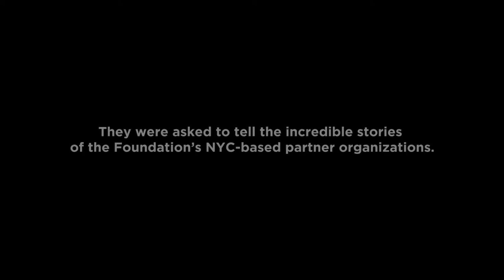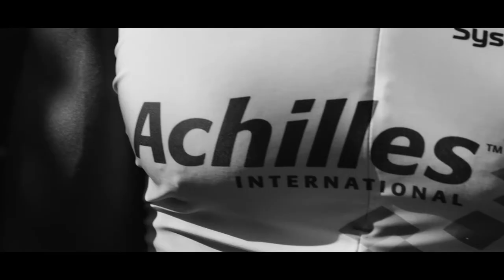Behind-the-Scenes Look at Cigna Foundation/Ghetto Film School Partnership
Get a behind-the-scenes look at our Cigna Foundation and Ghetto Film School (GFS) partnership and our 2017 Filmmaking Competition. GFS is a CignaFoundation World of Difference grantee organization, with whom Cigna teamed up with to host a competition among GFS’s young filmmakers. These filmmakers were charged with using video storytelling to highlight how a selection of Cigna Foundation’s New York City-based World of Difference non-profit grantees are creating a positive impact on the health and wellness of local residents. The filmmakers were invited to spotlight the work of three Cigna Foundation grantees: Achilles International, New York Botanical Garden (NYBG) and The Mount Sinai Hospital’s Project TEEN HEED (Help Educate to Eliminate Diabetes) program.